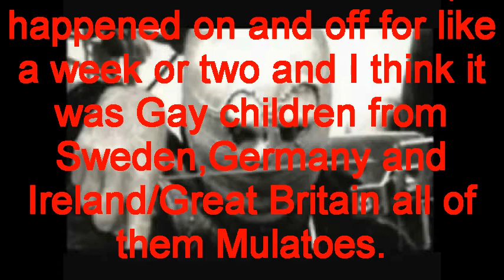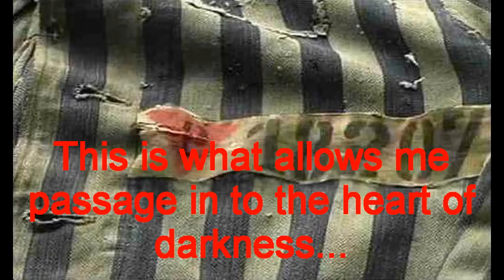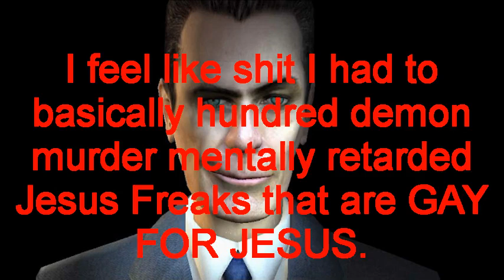Another piece of the JIGSAW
Esoteric black nationalism at its finest.
None of the shit my dad said is true he basically tried to lie and create an alternative to what actually happened and most of what happened was documented by the authority's and is on record as not being what he said.